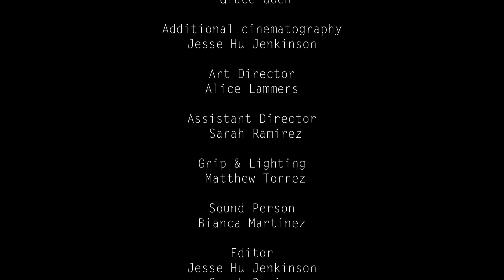DREAM OF WHITE